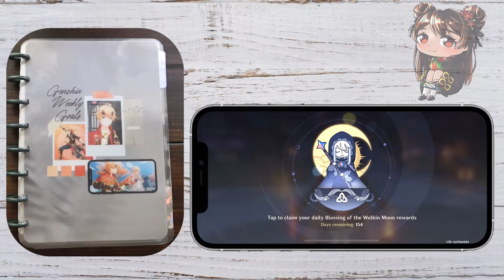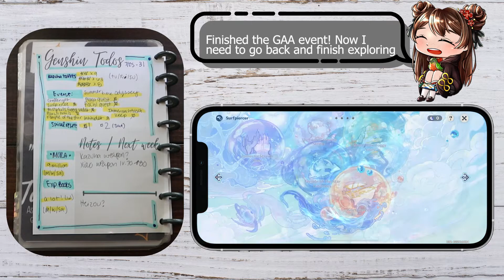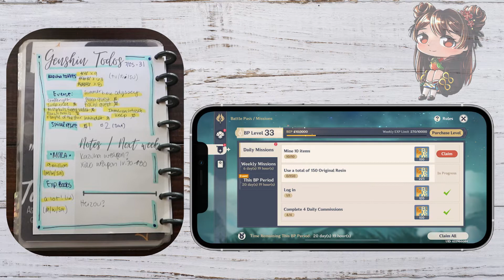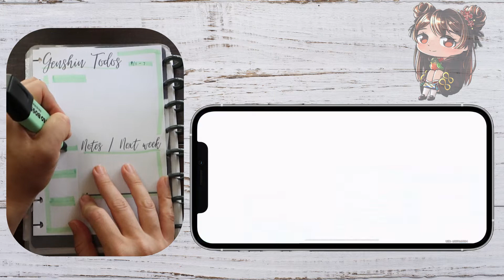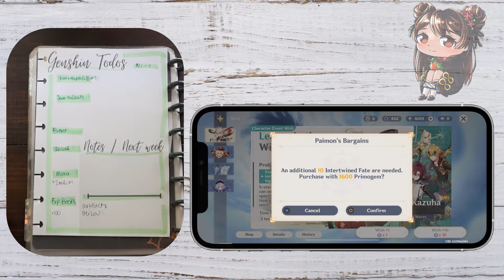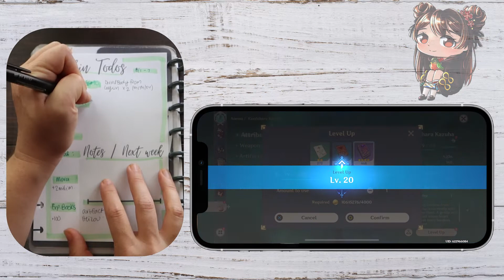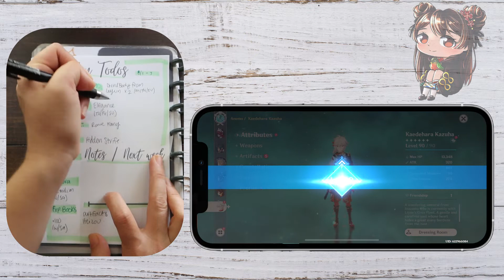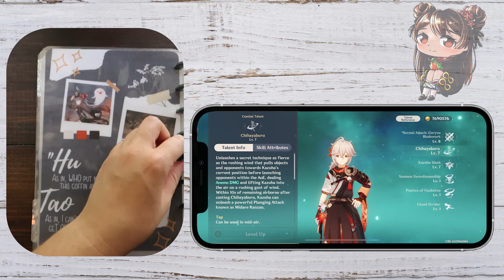I'll take one Kazuha please. Thank you. || planning weekly goals || [asmr mobile gameplay] ||PWM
Hi! I am an AR 58 casual battle pass & welkin moon mobile genshin impact player who also happens to love to plan. I wanted to start documenting my plan with me for my weekly todo’s. I started to feel overwhelmed and lost because I wanted to level up all my characters, talents, weapons all at the same time. So I started to break it down and take it little by little. For me, deciding what I want to do at the beginning of the week and planning it all out keeps me on track. Let’s be honest, crossing things off is always satisfying too.

Notebook :
I made! Check this video if you’d like to see how!

Pen :
Pilot Juice up 04 - black gel pen

Highlighters :
Stabilo boss original

Birb (lol) :
Yellowsided green cheek conure

Currently saving wishes for :
pretty much every dendro character 😅